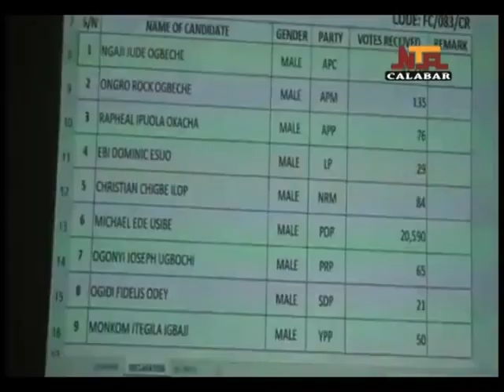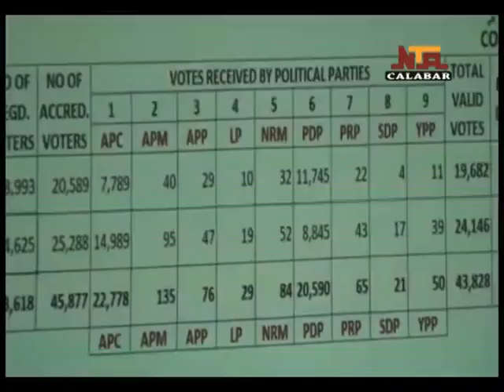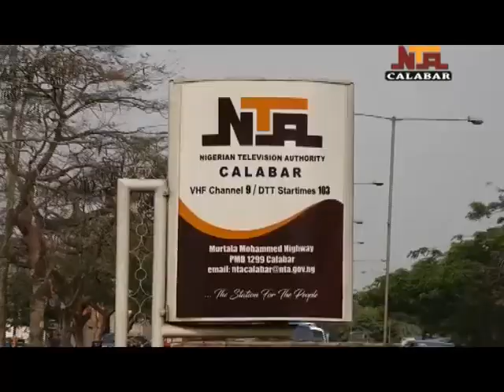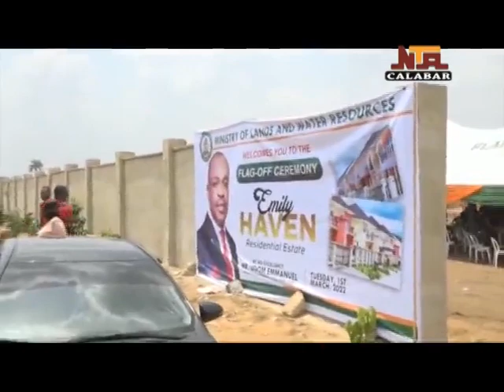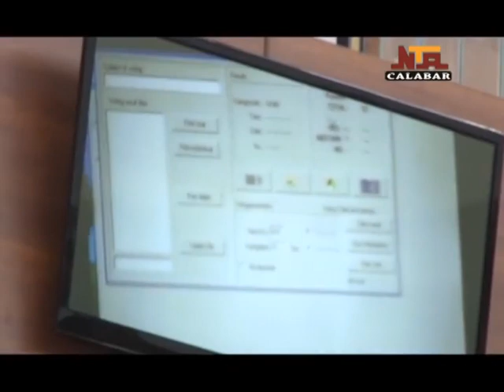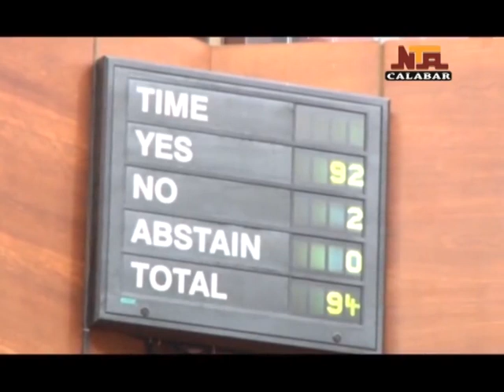NTA CALABAR NEWS 1ST MARCH, 2022